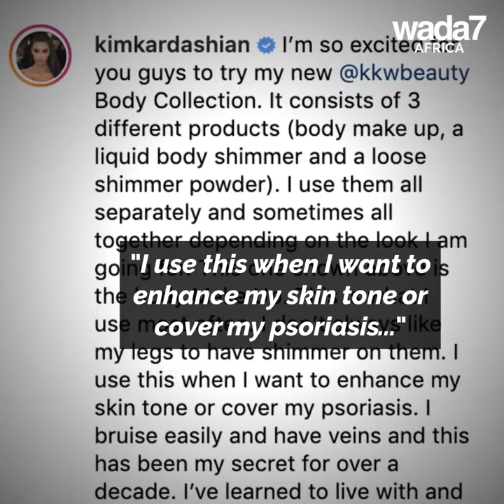KK takes good care of your body... 👀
The cosmetics mogul, Kim Kardashian West just dropped a new product ! 😉